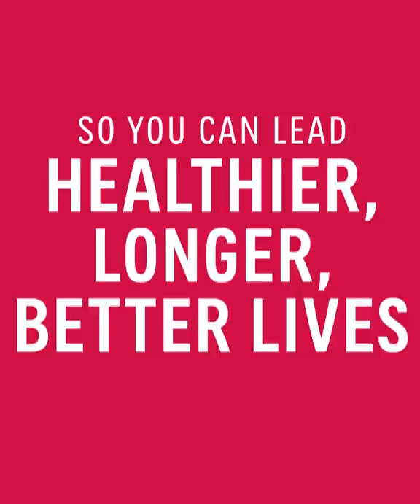Get ready for AIA Live 2021!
It’s time for AIA Live 2021! Feel educated, motivated and inspired by AIA’s Global Ambassador David Beckham and our network of health and wellness experts. We are talking mental, physical, nutritional and environmental wellness. Join us for this special YouTube Live event on 12 September, from 9am (UTC +08:00) and don't forget to subscribe to our AIA Healthy Living channel if you haven't done so already!